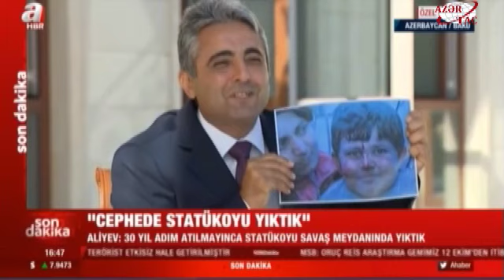Prezident İlham Əliyev Türkiyənin “A Haber” televiziya kanalına müsahibə verib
Azərbaycan Respublikasının Prezidenti İlham Əliyev oktyabrın 16-da Türkiyənin “A Haber” televiziya kanalına müsahibə verib.